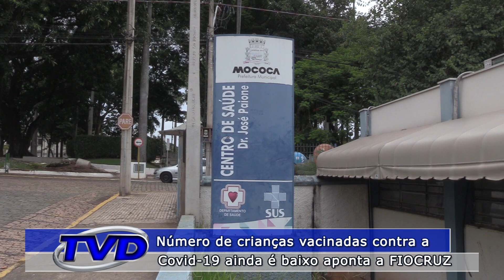O número de crianças vacinadas contra a COVID-19 em 2024 é baixo mostra o levantamento da FIOCRUZ.